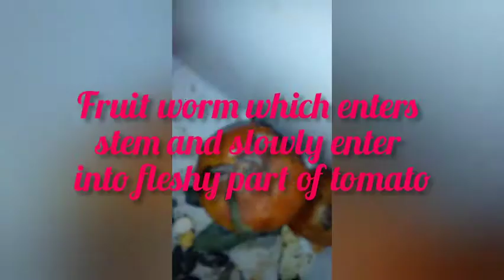How to avoid Fruit worm and land snail in the growth of plants!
Fruit worm - 'Helicoverpa zea' or Corn earworms

It is a worm which attack tomato by tunneling and eats the tomatoes interior and leaves a cavity filled with fluid and droppings,tomatoes quickly decays and rot.It is no longer usable and to be discarded!

*Prevention - Neem oil,Neem extract

Land snail - 'Allopeas clavulinum' or Spike awlsnail

It is a type of snail which feed on leaves,roots and damages the plant and leave it's shell after they died,it turns white colored.And those shells contain calcium.

*Prevention - Neem extract,Salt,Vinegar

See those worms which affects the tomatoes and see the snail which present in the pot which forms larva and have the growth and finally it has it's shell and in the above video we could see the movement of snail in the pot with their shell.(How it could move with their shell- interesting).

Let us use the natural inhibitors for the growth of plants!👍🏻